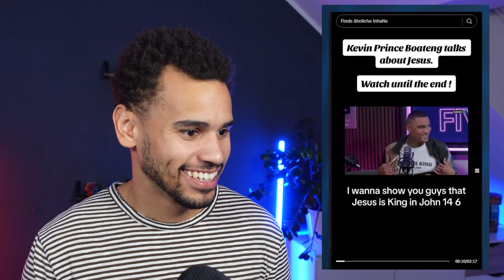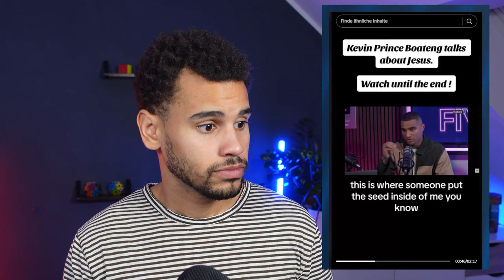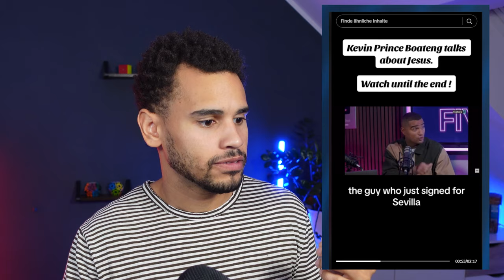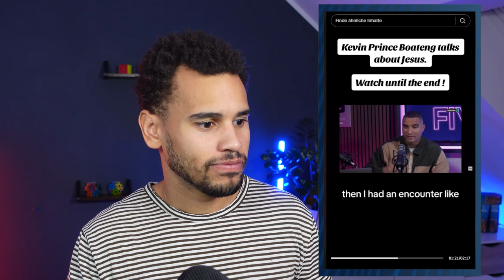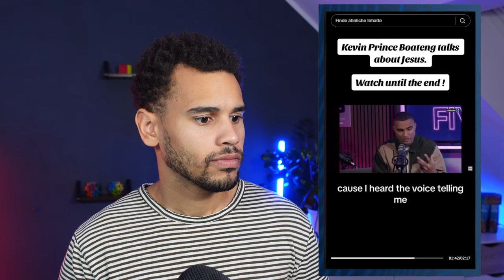Kevin-Prince Boateng hat Jesus angenommen!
Kevin-Prince Boateng hat Jesus gefunden und in einem Interview erzählt wie er sich bekehrt hat. 🙏🏾

Über mich:
Johannes 3:16